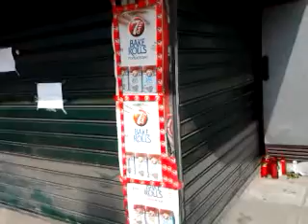Athens social unrest - robbers murder kiosk employee